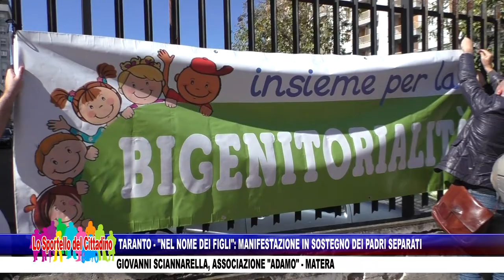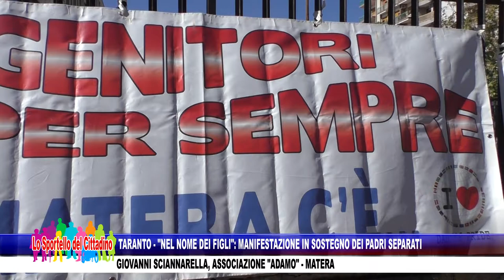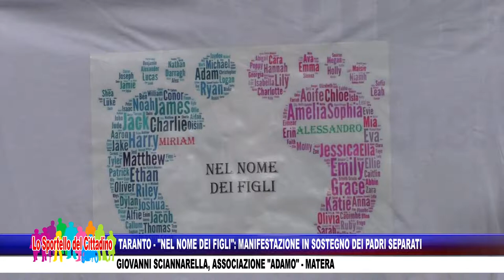TARANTO-"NEL NOME DEI FIGLI": MANIFESTAZIONE IN SOSTEGNO DEI PADRI SEPARATI - GIOVANNI SCIANNARELLA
TARANTO - "NEL NOME DEI FIGLI": MANIFESTAZIONE IN SOSTEGNO DEI PADRI SEPARATI - GIOVANNI SCIANNARELLA, ASSOCIAZIONE "ADAMO" - MATERA